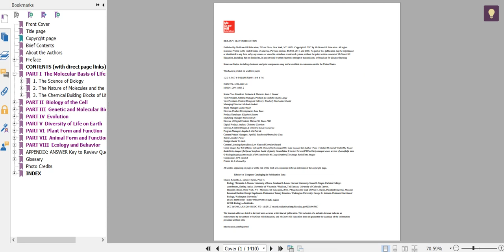Biology (11 Edition 2017) by Peter H. Raven, George B. Johnson.pdf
PDF-QUICK EMAIL DELIVERY
ONLINE $250 WITH ME $6.99